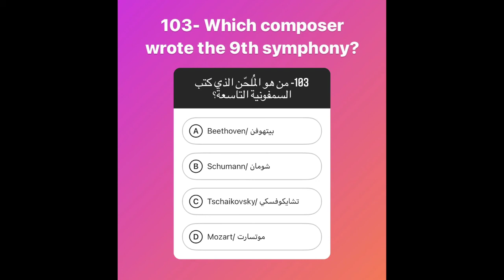من هو الملحن الذي كتب السمفونية التاسعة؟